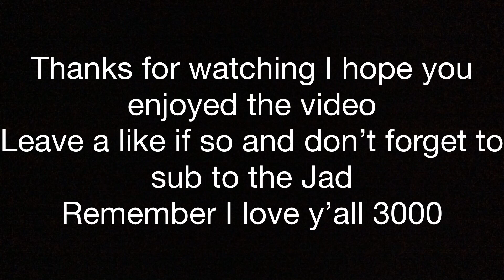Endgame: “I am Ironman”scene Stop-Motion Recreation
This is a video to remember ironman he was always my Marvel man